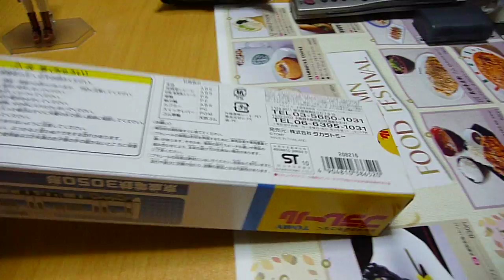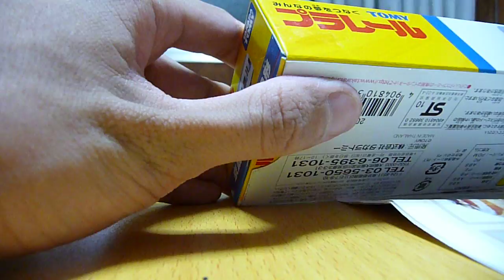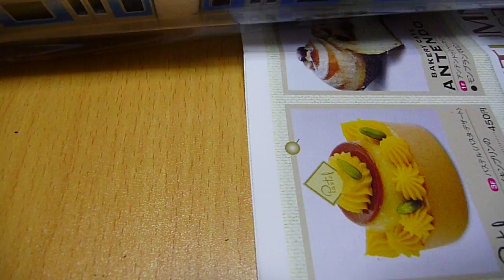【HD】プラレール 京成電鉄3050形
2010年10月7日より発売し、8日に青砥駅構内の売店で買った京成3050系のプラレールの開封動画です。京成電鉄の車両のプラレールは、3050系の他に、3000系とAE系(単品)も販売しています。